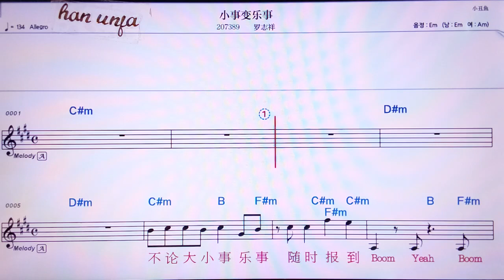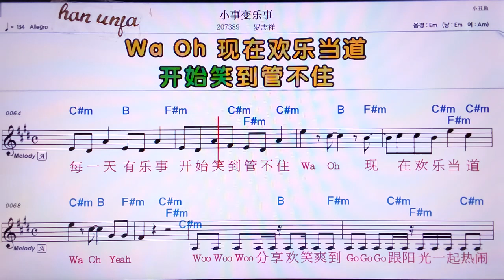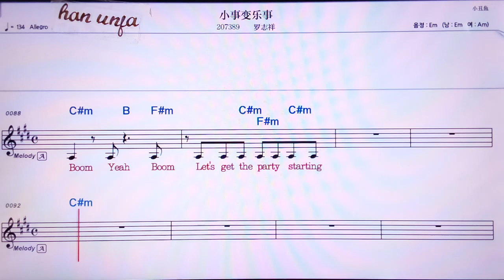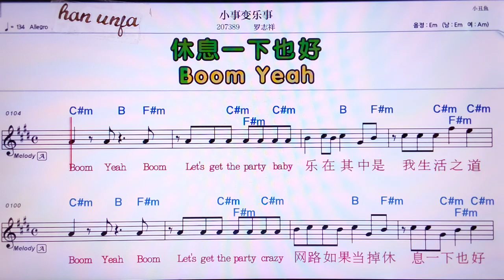💖 샤오쯔빼앤러쓰/ 루어쯔샹 👍MR,노래방, 가라오케, 악보, 코드, 가사 ,Karaoke,반주